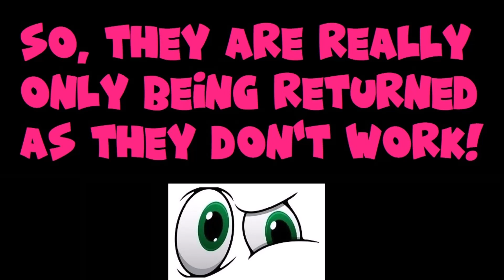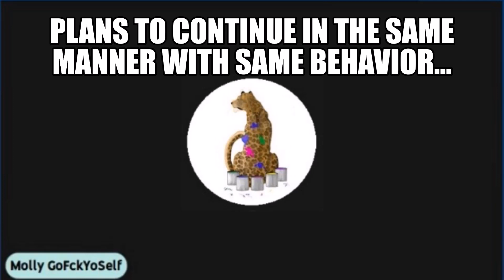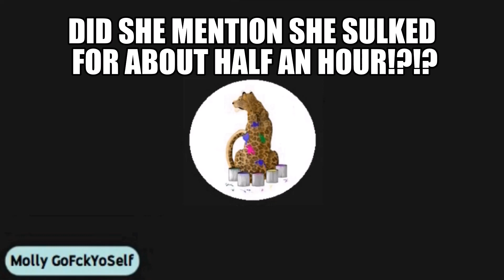Shall Continue To Sashay The Very Same Way...